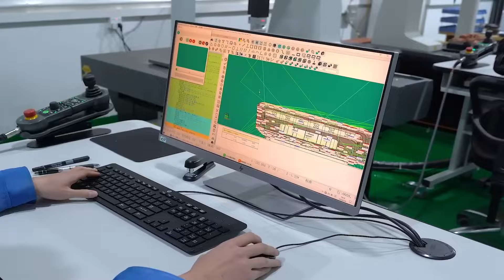ENRAILE × WAREHOUSE UNION - EXHALE RECENT DOWNLOADS (Music Video)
RENDER YOUR CASKET NOW!